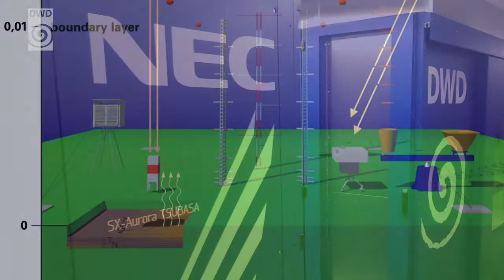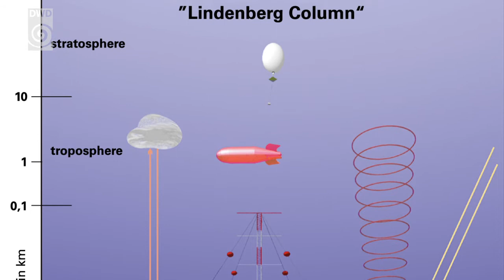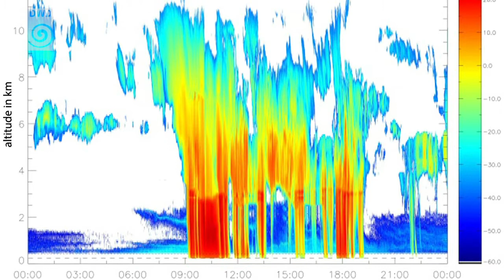The Lindenberg Meteorological Observatory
The Lindenberg Meteorological Observatory – Richard Assmann Observatory, mostly abbreviated to MOL-RAO, was initially inaugurated in 1905 as the Royal Prussian Aeronautical Observatory by Richard Aßmann. The main focus of the work carried out at the observatory for over 100 years has been the vertical profiling of the atmosphere.